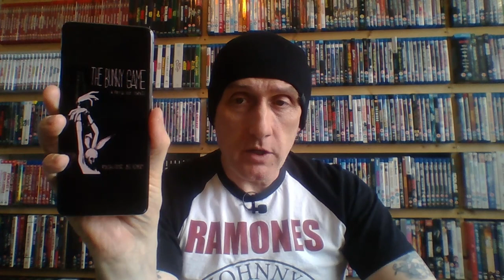Movies I can't have in my Collection!!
Here are some movies that I can't have in my collection for various reasons, some are VERY controversial but some are even Oscar winners.
This is just my personal opinions and I always think that a person has the right to see any movie they like